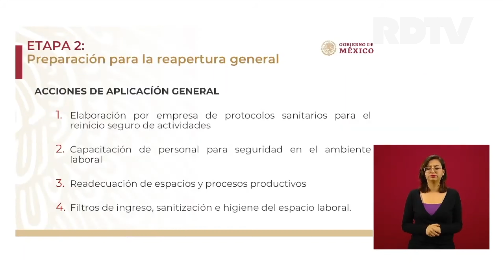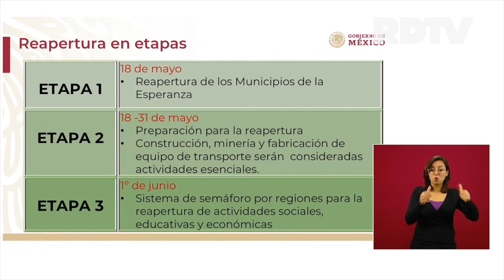Declaran nuevo plan nacional ante la pandemia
El plan de regreso a las actividades, tendrá tres etapas y funcionará con un semáforo que se establecerá por regiones e indicará las actividades que se podrán realizar de acuerdo al color.